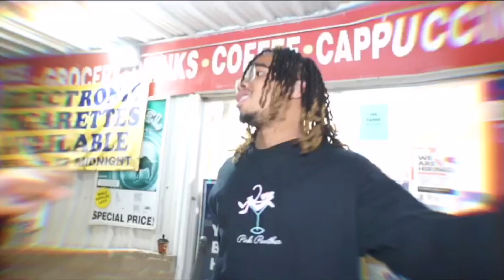JuggBoiShawty & Paydaeafoo- No Filter🎰🎲 [Prod. Yung Glizzy!] (Official Video)🎥